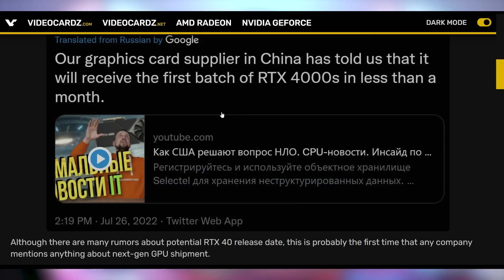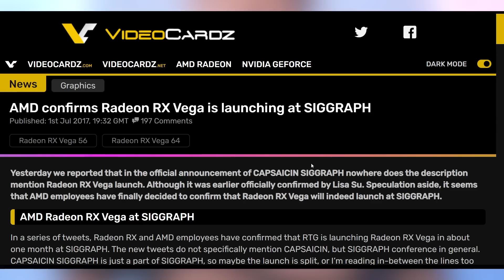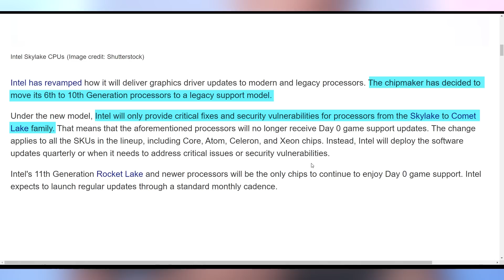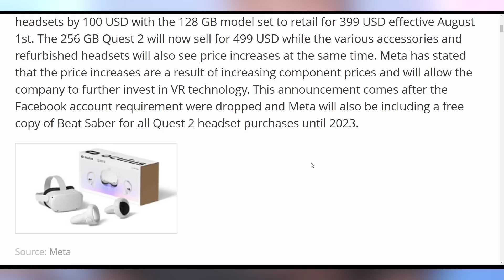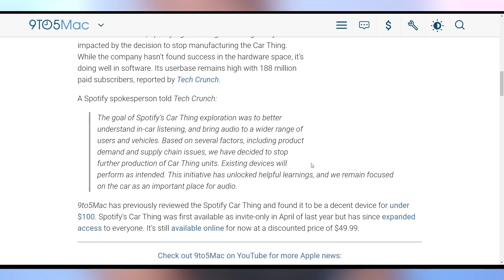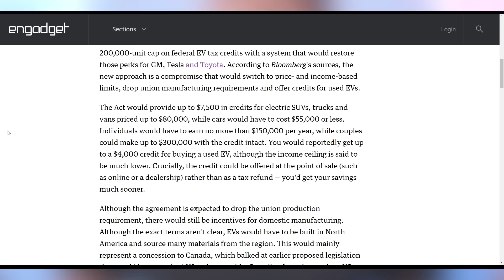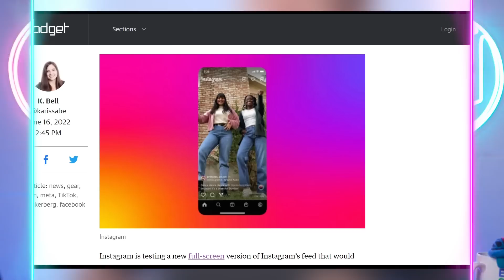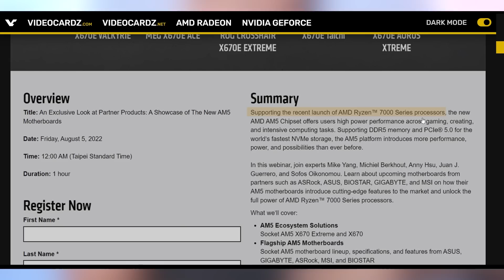So Soon?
'Sources & Timestamps!
0:00 - Intro
00:18 - RTX 40 Soon
03:13 - Sponsor
04:53 - Fantasy 2 GPU
05:21 - Intel Changes GPU Stuff
06:07 - Double Minecraft
06:45 - Quest 2 Price Increase
07:55 - Goodbye Car Thing
08:37 - Cryptostonks
09:06 - UFD Deals
09:43 - EV Credits
12:39 - Instagram Reverted
13:35 - PS5 Update
14:07 - Ryzen 7000 Soon

Presenter: Brett Sticklemonster
Videographer: Brett Sticklemonster
Editor: Catlin Stevenson
Thumbnail Designer: Reece Hill